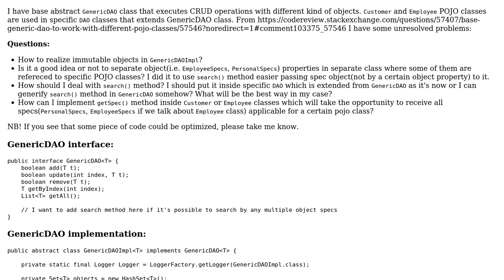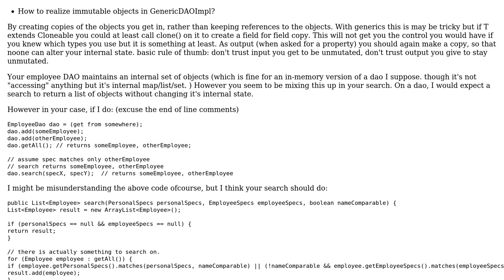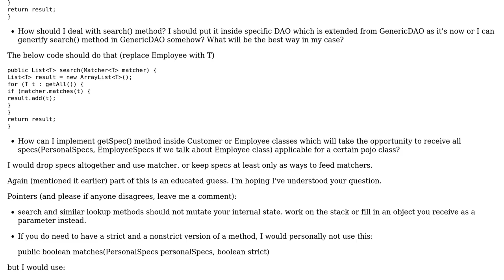Code Review: Base generic DAO optimizations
With thanks & praise to God, and with thanks to the many people who have made this project possible! | Content (except music & images) licensed under CC BY-SA | Music | Images & others | With thanks to user Viktor V. user Joeblade and the Stack Exchange Network Trademarks are property of their respective owners. You are responsible for your own actions.